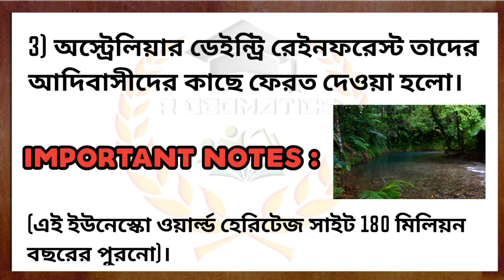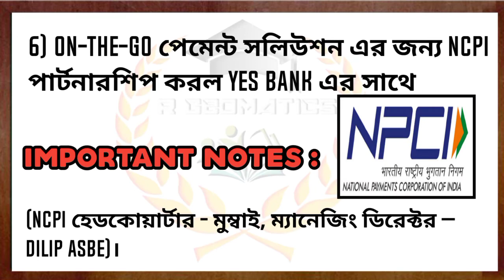CURRENT AFFAIRS 01/10/2021 ll কারেন্ট অ্যাফেয়ার্স ০১/১০/২০২১ ll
হ্যালো বন্ধুরা আমাদের এই চ্যানেলে তোমাদের প্রত্যেকের স্বাগত।

         তোমরা আমাদের এই চ্যানেলটির সঙ্গে যুক্ত থাকো। এখানে সমস্ত চাকরির পরীক্ষার জন্য প্রস্তুতি দেওয়া হবে।

বিষয়বস্তু: daily current affairs

যারা যারা পড়াশুনোর সাথে যুক্ত থাকতে চাও অথবা যারা যারা নতুন নতুন বিষয় জানতে চাও। তারা এই গ্রুপে থাকতে পারো। আর যাদের ইচ্ছে নেই তারা নিজ ইচ্ছা সহকারে লেফট হতে পারো🙏।

এই গ্রুপে প্রতিদিন current affairs রিলেটেড অথবা নতুন বিষয় রিলেটেড জিনিস পোস্ট করা হবে।

তাছাড়া rgeomatics চ্যানেল  এর math এর লিঙ্ক দেওয়া হবে । যাতে তোমরা কম্পিটিটিভ এক্সাম এর জন্য বাড়িতে বসে প্রস্তুতি নিতে পারো।